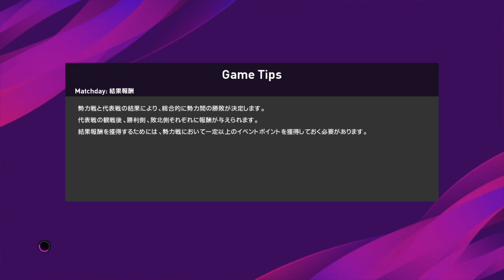【プレーもイケメン】アイコニックベッカムの全てがイケメンすぎるwww【ウイイレ2020】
ファンダイク選手、試合中に銃撃される

ウイイレ歴
ウイイレ6〜
毎作勝率８０%↑↑↑
2011〜2018rate1000
2019MYCLUB最速rate1000
2019オンディビ全勝1000
2019GEO CUP準優勝
2019fise広島2on 優勝
2020MYCLUB最速rate1000
2020TGS日本代表ベスト4

はじめまして！エビプールと申します！